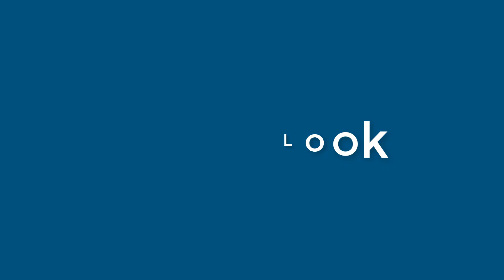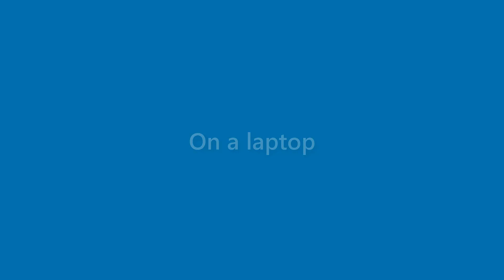Dawn Lamb - appearance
Name Look - Dawn Lamb - appearance. In this video we present "Dawn Lamb" name look and feel in various scenarios.
This video will cover:
How does "Dawn Lamb" look as a personal letterhead?
How does "Dawn Lamb" look on a business card?
How does "Dawn Lamb" look on a computer/laptop screen?
How does "Dawn Lamb" look with different background colors?
How does "Dawn Lamb" look with various fonts?